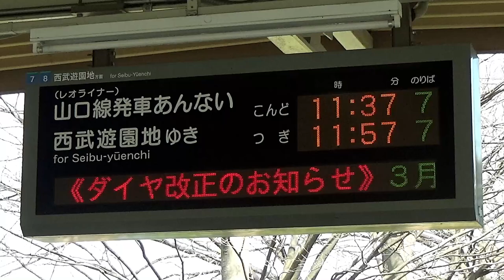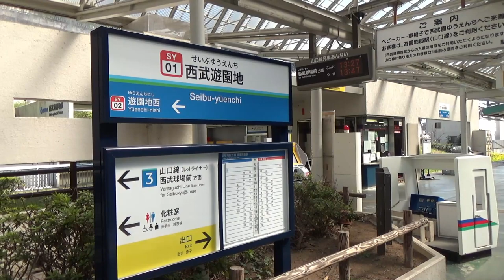レオライナー（山口線）で車窓を撮ったよ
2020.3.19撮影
暖かな陽気に誘われて、村山貯水池に出かけました。その際の西武球場前駅から西武園遊園地駅までのレオライナー（山口線）の車窓動画です。